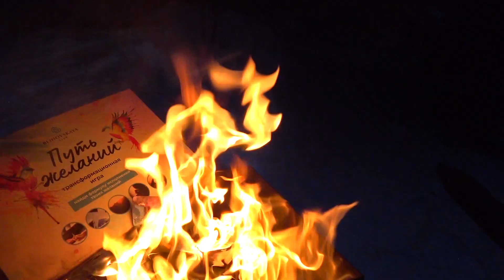Трейлер фильма для Елены Блиновской